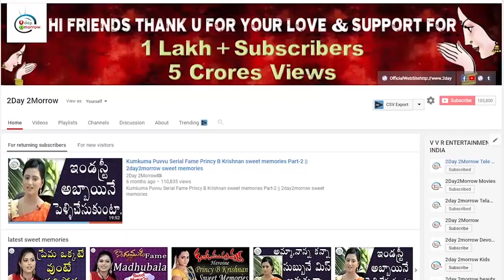Chandra babu ప్రభుత్వాన్ని అసెంబ్లీ లో చీల్చి చండాడిన Vishnu Kumar Raju || 2day 2morrow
Chandra babu ప్రభుత్వాన్ని అసెంబ్లీ లో చీల్చి చండాడిన Vishnu Kumar Raju || 2day 2morrow Instagram